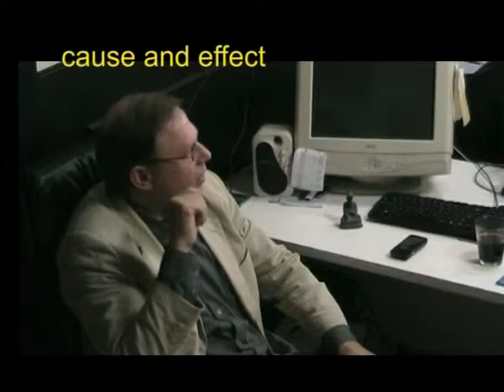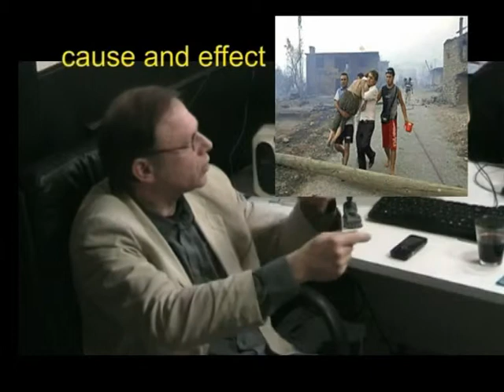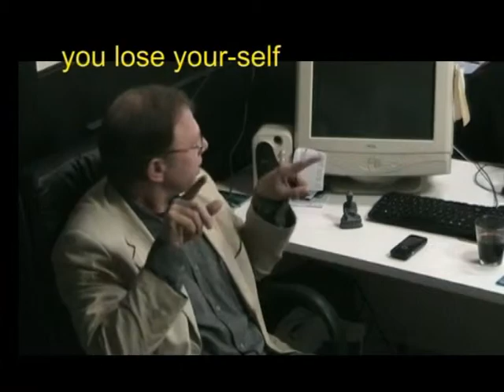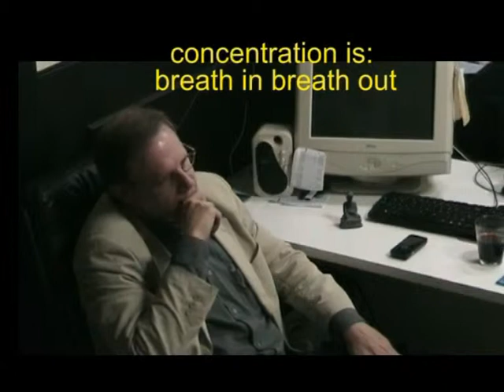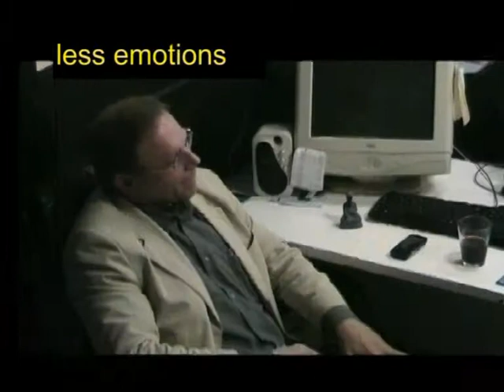les Ohm A Hum part two eindversie 2.avi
les Ohm A Hum part two